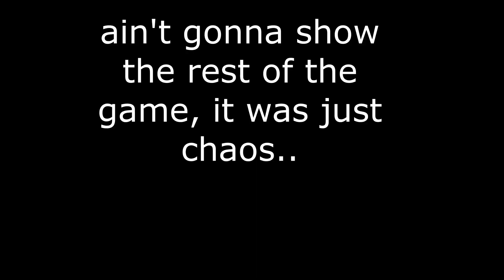Inter Milan Highlights vs Asia NT | FRIENDLY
nMid#0189

Asia 0% talent, 100% reach